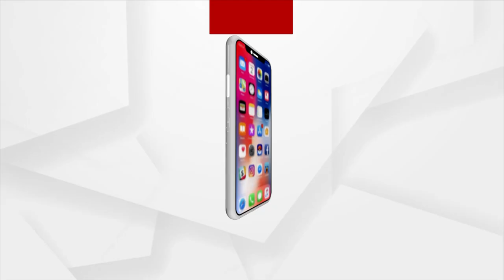125-Year-Old Yoga Guru Swami Sivananda Honored with Padma Shri Award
125-Year-Old Yoga Guru Swami Sivananda Honored with Padma Shri Award.